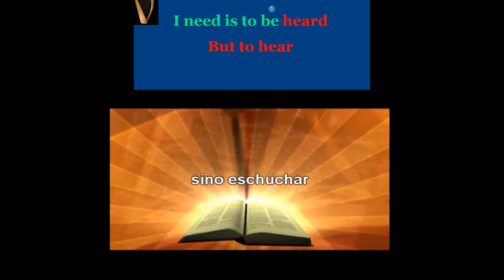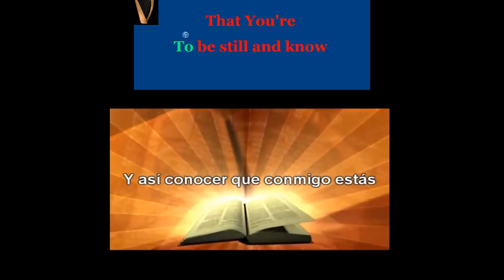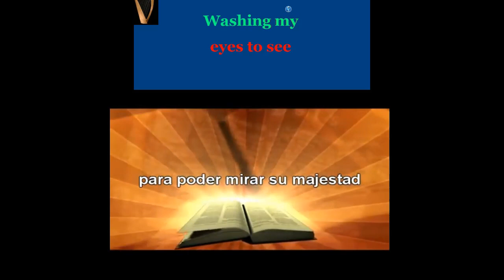La Palabra De Dios